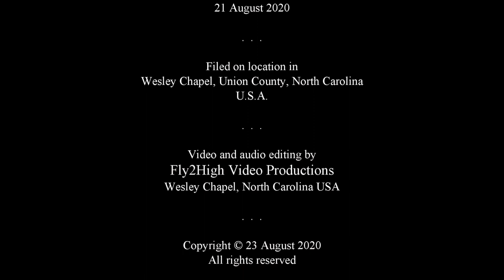Hummingbirds at the NC Deer Cam Site FTHVN 746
Courtesy of the North Carolina Deer Cam site, here are some of hummingbirds that are feeding at the site's feeder.  Enjoy the North Carolina wildlife from the comfort of your home!  FTHVN 746

WATCH THE DEER CAM LIVE, ANYTIME, 24 HOURS A DAY or; On Facebook